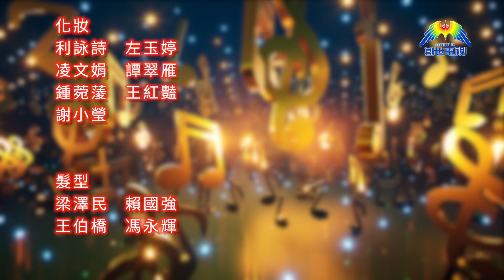#3《天下華人唱出好詩歌》大賽 準決賽 Part 4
《天下華人唱出好詩歌》
準決賽暨總決賽
※見證冠軍誕生之路※

音樂凝聚世界！詩歌撼動人心！
由香港福音盛會、以勒基金、華福中心香港區委會、影音使團創世電視主辦。歷史上第一屆《天下華人唱出好詩歌》準決賽暨總決賽，32個成功晉級的參賽單位，以淚水和汗水走過每一步，即使面對疫情威脅，無阻他們以詩歌傳揚福音的堅毅心志！

第二屆「天下華人唱出好詩歌」大賽
報名表格

查詢熱線
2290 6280